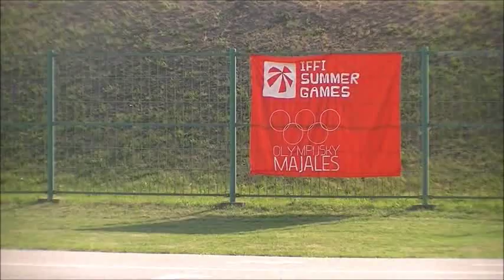Frisbee IFFI Summer Games 2012 a short movie by 66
IFFI Summer Games 2012 UCM Trnava, 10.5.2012
Universitas Sanctorum Cyrilli Et Methodii Tyrnaviae
a short movie by 66
more on fb: We Are IFFI